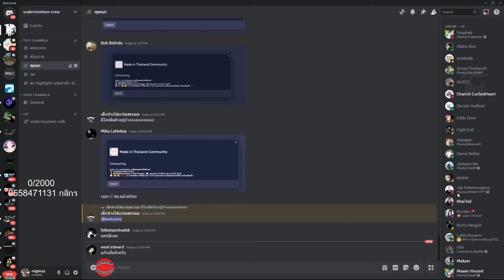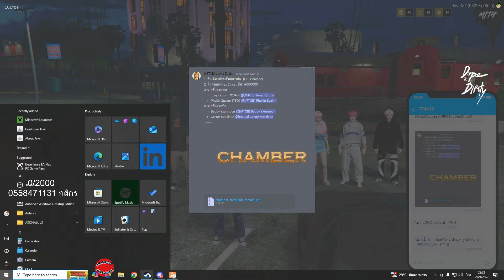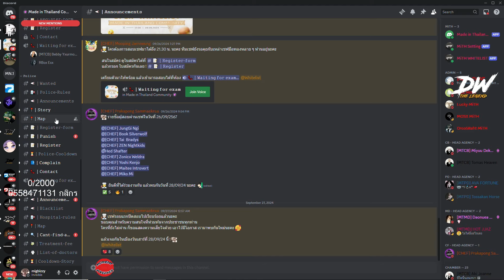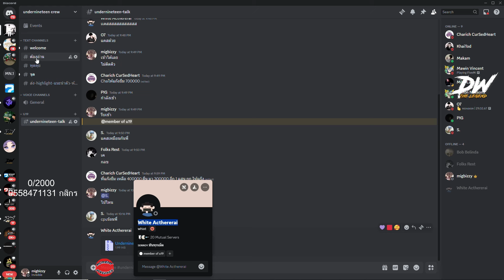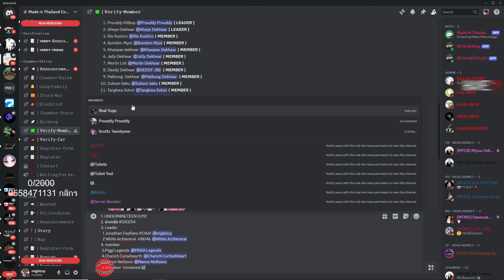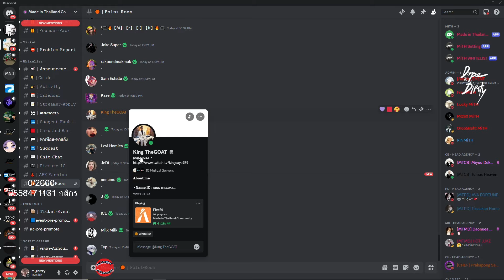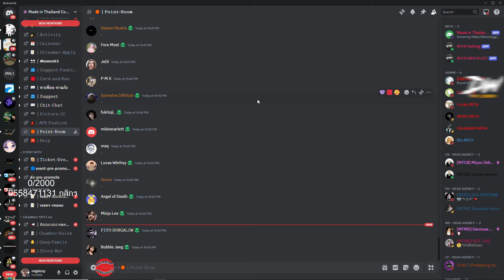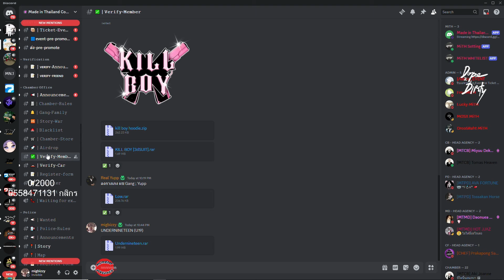เมื่อโจนาธานโพสรับคนเข้าแก๊ง U19 โพสพักเดียวคนมาเต็มมาสภาเดินเรื่อง | GTA V